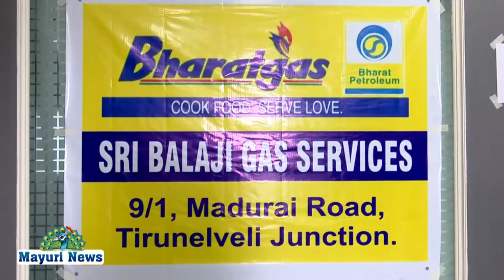தடுப்பூசி போடும் முகாம் நெல்லை ஸ்ரீ பாலாஜி கேஸ் சர்வீஸ் ஏஜென்சியில் நடைபெற்றது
தமிழகத்தில் கோரண நோய்  தீவிரமாக பரவி வருகிறது இதனை அடுத்து அதனைக் கட்டுப்படுத்த தமிழக அரசு பல்வேறு வழிகளில் நடவடிக்கை எடுத்து வருகிறது அதன் ஒரு பகுதியாக திருநெல்வேலி மாநகர பகுதிகளில் கேஸ் சிலிண்டர் வினியோகிக்கும் நபர்கள் அனைவருக்கும் தமிழக அரசின் சார்பில் தடுப்பூசி போடும் முகாம் நடைபெற்றது இந்த முகாம் நெல்லை சந்திப்பு பகுதியில் உள்ள ஸ்ரீ பாலாஜி கேஸ் சர்வீஸ் ஏஜென்சியில் வைத்துநடைபெற்றது. இந்நிகழ்ச்சியில் பாரத் பெட்ரோலியம் தூத்துக்குடி முதன்மை அலுவலக மேனேஜர் கோபிகிருஷ்ணா மற்றும் திருநெல்வேலி ஸ்ரீ பாலாஜி கேஸ் சர்வீஸ் உரிமையாளர் சங்கரன் மற்றும் மருத்துவர்கள் ,மாநகராட்சி ஊழியர்கள் உள்ளிட்ட அனைவரும் கலந்து கொண்டனர்.200க்கும் மேற்பட்ட கேஸ்  விநியோகிக்கும் நபர்களுக்கு தடுப்பூசி போடப்பட்டது